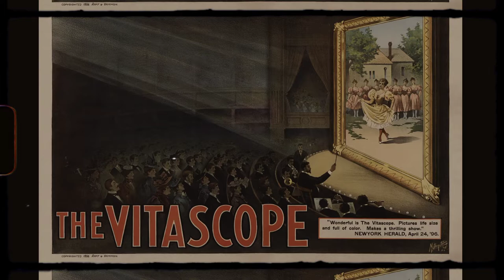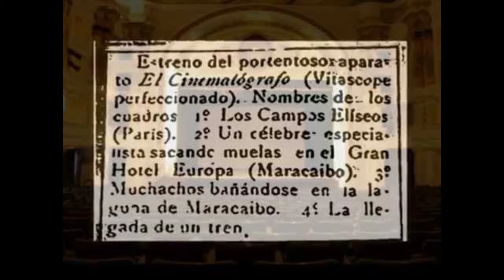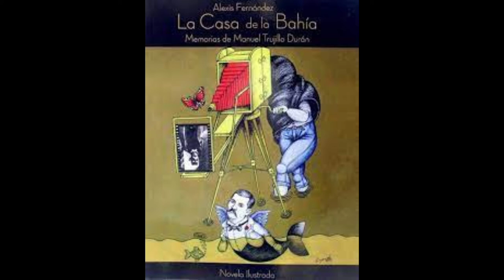DOCUREPORTAJE: Manuel Trujillo Durán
Universidad Experimental de los Llanos Centrales "Rómulo Gallegos".
Programa de Comunicación Social.
Comunicación Social en el Cine.

Grupo 1, Sección 4 del segundo semestre.
Julmary Gamarra
María Quintero
Bárbara Jiménez
Inés Castillo